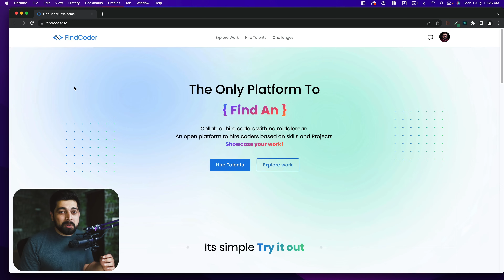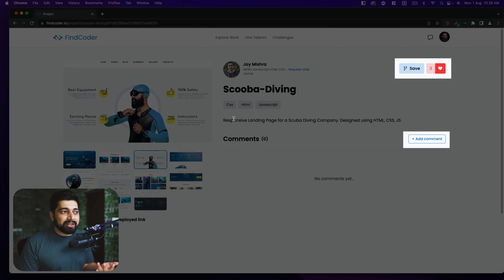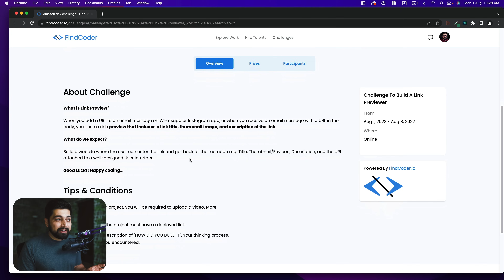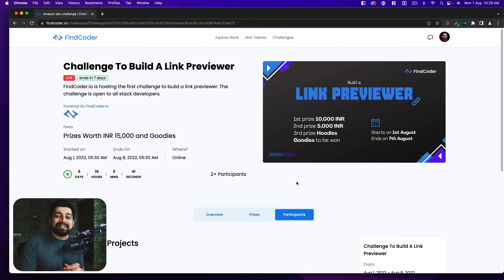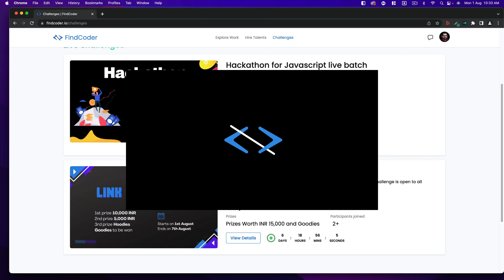We are solving tech hiring problem next | FindCoder